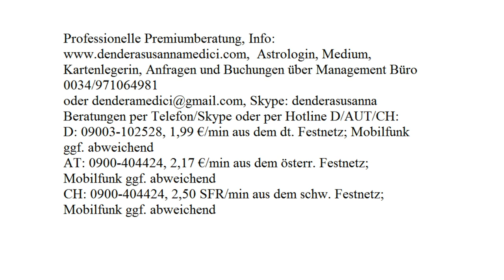Tageshoroskop: 07.09.2017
Astrologische Beratung: 250.-€/h
Mediale Beratung: 250.-€/h
Kartenlegen: 100.-€/h
Alternativ:
Hotline:
Bankverbindung:
Banco Sabadell
IBAN: ES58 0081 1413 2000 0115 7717
BIC: BSABESBB
Inhaber: Dendera Susanna Medici
Buchungen und Anfragen über das Management Büro:
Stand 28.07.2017